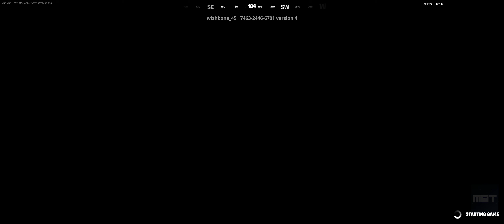Fortnite 175 LEVEL IQ ESCAPE ROOM by Wishbone: 1 IQ - TUTORIAL - SOLUTION - WALKTHROUGH